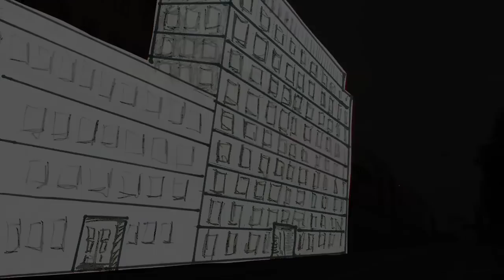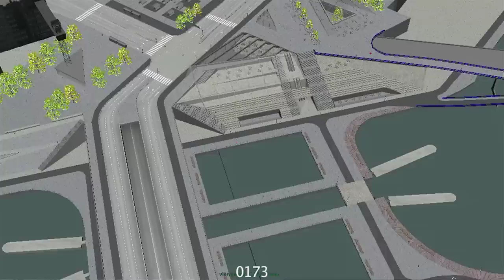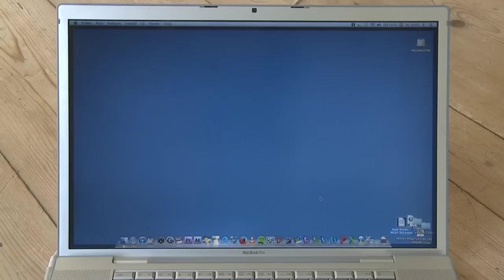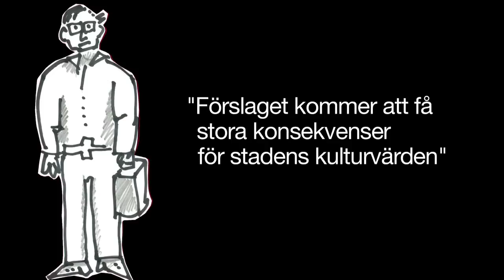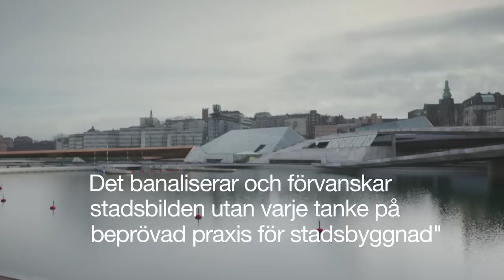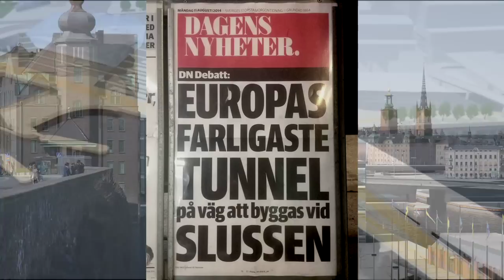Stoppa Nya Slussen 2 - Avslöjandet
Stoppa Vansinnet! Säg NEJ till Nya Slussen!